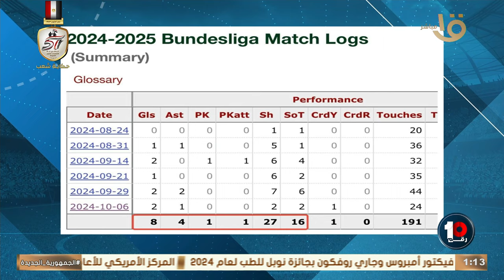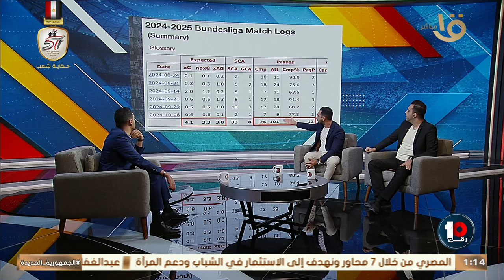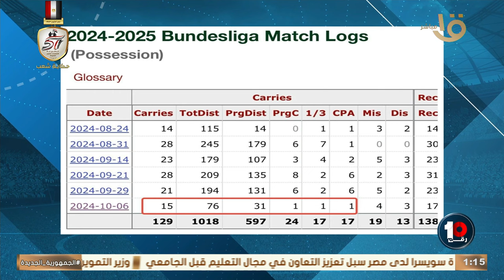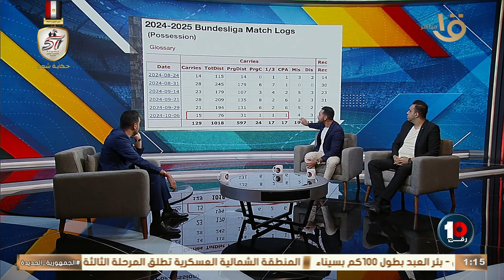"لاعب غير طبيعي ويتفوق على أي مدافع" 👌محمود شاكر هيجننك بأرقام عمر مرموش في الدوري الألماني 👏🏻🔥